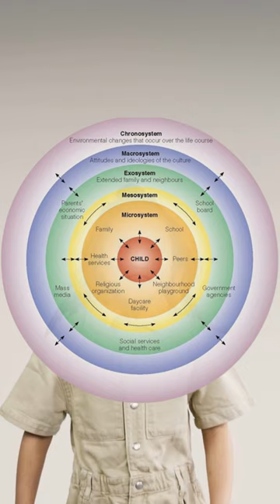What is Pedagogy by Johann Friedrich Herbart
We hope that you have found this video useful and we would appreciate if you could like it if you liked it!

The audio from this video was directly taken from our Common Core Skills & Knowledge course if you would like to learn more you can find the link to the full course below: